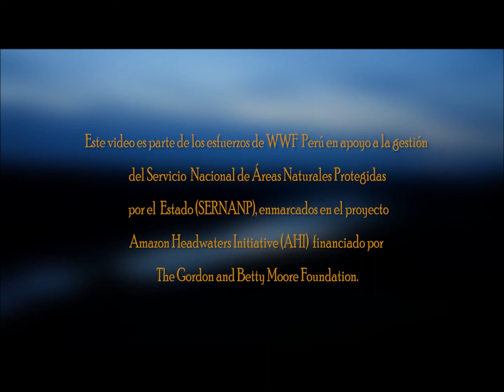ALTO PURUS teaser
Parque Nacional Alto Purus y Reserva Comunal Purus, administradas por el Servicio Nacional de Areas Naturales Protegidas por el Estado (SERNANP), el cual es un organismo público técnico especializado del Ministerio del Ambiente del Perú.